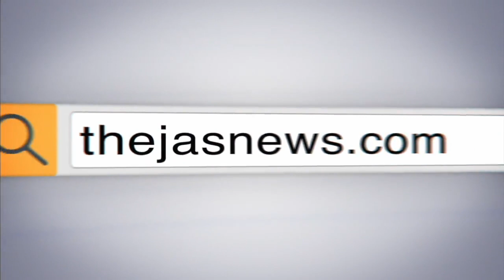സ്‌ഫോടകവസ്തു സംഭവം സംഘപരിവാരത്തിന്റെ കളി : എസ്ഡിപിഐ | SDPI PRESS MEET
പത്തനാപുരത്തും കോന്നിയിലും സ്‌ഫോടക വസ്തുശേഖരം കണ്ടെത്തിയ സംഭവത്തില്‍ സംഘപരിവാര ഗൂഡാലോചന സംശയിക്കണമെന്ന് എസ്ഡിപിഐ